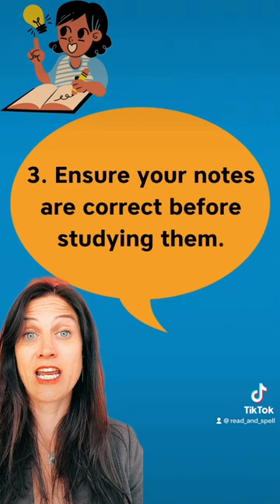Top tips for note taking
Read more on the Read and Spell Blog